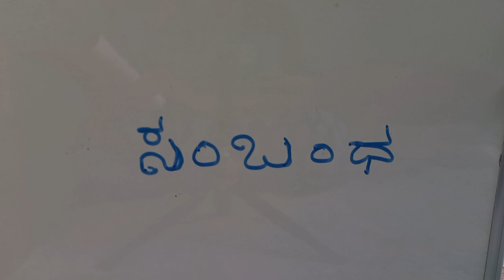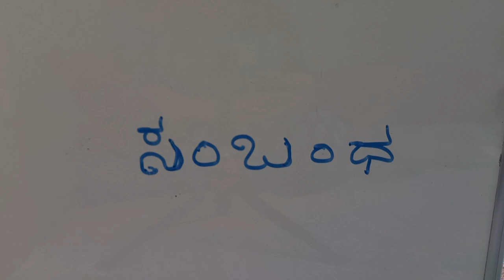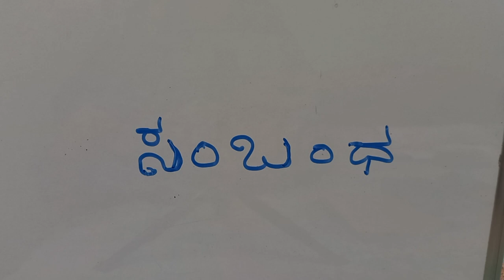ಕನ್ನಡ ಸಣ್ಣ ಕತೆಗಳು - ಸಂಬಂಧ - ಶ್ರೀ ಕೃಷ್ಣ ಆಲನಹಳ್ಳಿ